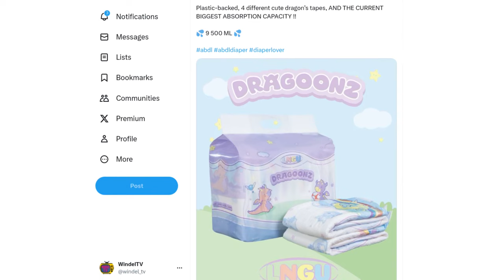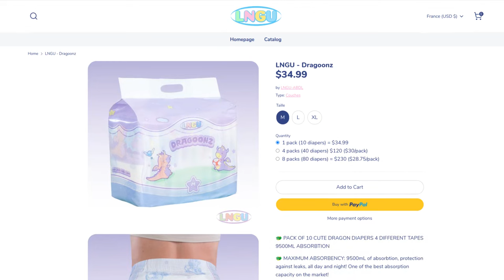Has LNGU released a new MONSTER diaper? Dragoonz in Diaper News #23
LNGU's new diaper is said to have a significantly higher theoretical absorption capacity. We therefore take a first look at it in this news episode!